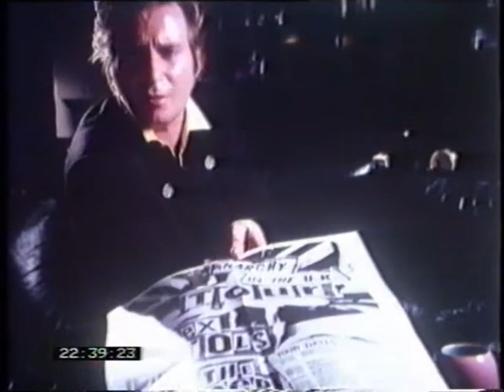Jerry Nolan pt3 interview 1991: Anarchy tour, Johnny Rotten, Sid Vicious, drugs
Jerry Nolan, New York Dolls and Johnny Thunders / Heartbreakers drummer, on joining the Sex Pistols for the Anarchy Tour in 1976 and punk in London in '77.  Full interview by Mary Harron in September '91, a few months before Jerry died.  Filmed for the BBC Arena 1995 'Punk and the Pistols' documentary.

For 44 years, the Heartbreakers 'L.A.M.F' has only been available as outtakes and remixes, or in the 'mud' of the original release.  Now following the discovery of the the producers masters, it can be heard with clarity for the first time, as the band and producers intended.

The Heartbreakers 'L.A.M.F. - the FOUND Masters' is out now as a 2CD edition hardback book with a 32-page booklet. More details at:-